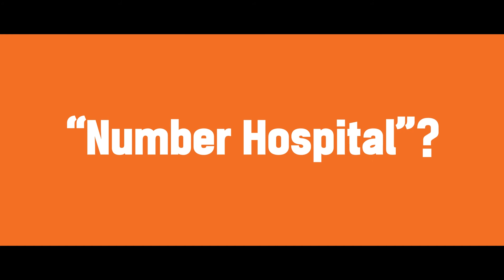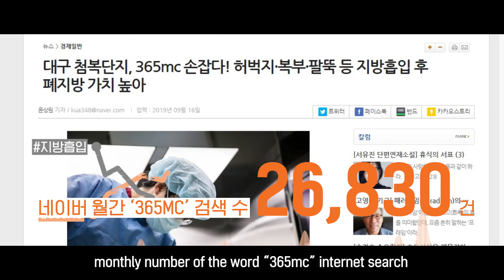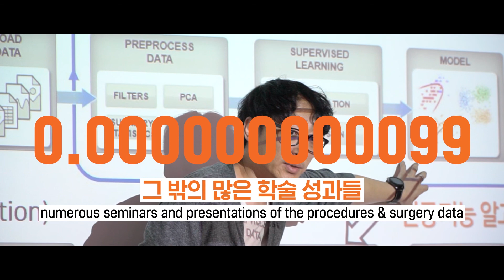The Only number You want to Remember is!? 365MC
The world is our next Target

Only For LIPOSUCTION HOSPITAL

:::::::::365mc Contact list:::::::::

Message our online for more information 📩 ⠀